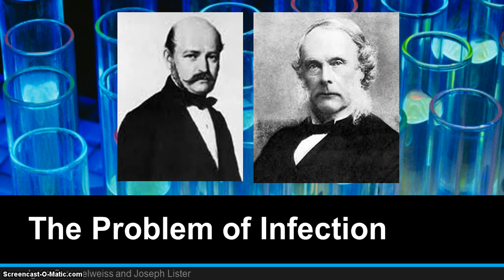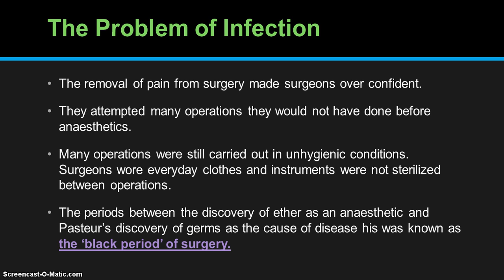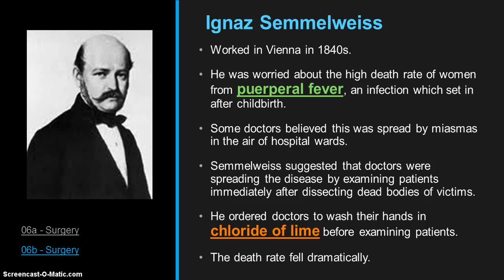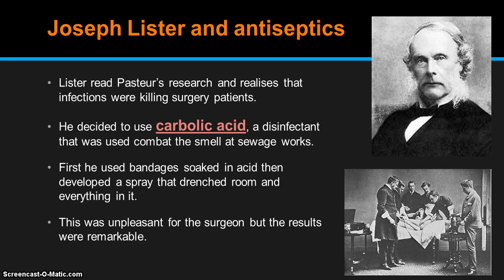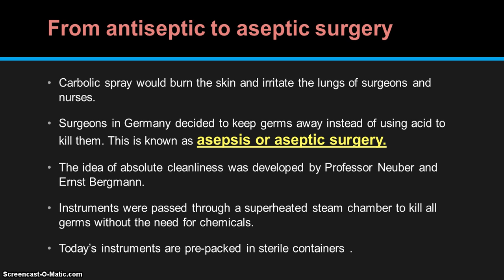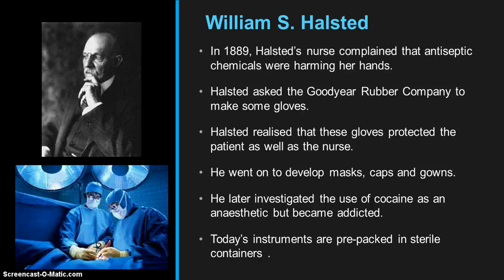BSCA Semmelweiss and Lister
A short tutorial explaining the developments made by Ignaz Semmelweiss and Joseph Lister in solving the problem of infection during surgery.